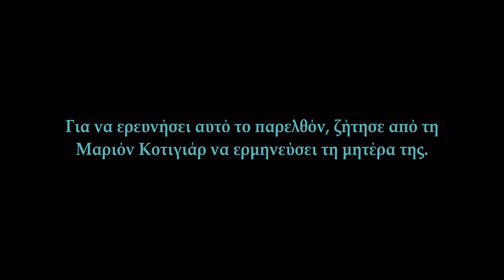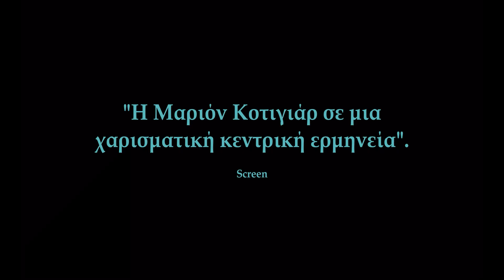Μικρό Θλιμμένο Κορίτσι (2023) hd greek trailer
⭐ Little Girl Blue | Mona Achache | Marion Cotillard, Mona Achache
📌 Το 2016, η γαλλίδα συγγραφέας και φωτογράφος Καρόλ Ασασέ αφαίρεσε η ίδια τη ζωή της. Μετά τον θάνατο της, η κόρη της, η σκηνοθέτις Μόνα Ασασέ, ανακάλυψε χιλιάδες φωτογραφίες, γράμματα και ηχογραφήσεις που η Καρόλ άφησε πίσω, αλλά αυτά τα θαμμένα μυστικά κάνουν την απουσία της ακόμα πιο αινιγματική. Με τη βοήθεια της ηθοποιού Μαριόν Κοτιγιάρ, η Μόνα επαναφέρει τη μητέρα της στη ζωή ώστε να ανακαλύψει το προσωπικό της ταξίδι και το ποια ήταν στην πραγματικότητα.